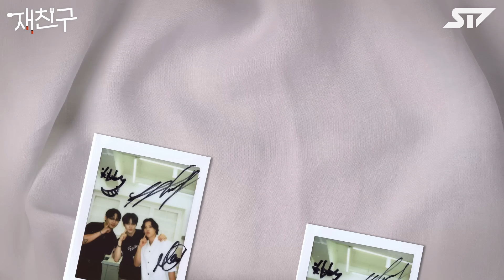[SUB] 데뷔 13년차 I 모먼트의 아이돌 비투비 | 재친구 Ep.51 | 비투비 김재중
세대 초월 김재중 친구 만들기 토크쇼 재친구 😎
재친구 시즌3의 열 번째 게스트는 바로 비투비 민혁 & 현식

워터밤의 남자 민혁이 운동에 욕심 내게 된 이유?
노력형 애교쟁이에서 애교머신으로 변신중인 현식까지
I 모먼트로 조곤조곤 떠드는 멜라닌 조합 보고 가세요~

본 콘텐츠의 내용과 부합되지 않는 내용의 댓글은 지양해주시기 바랍니다
Please avoid comments that are not related to this content